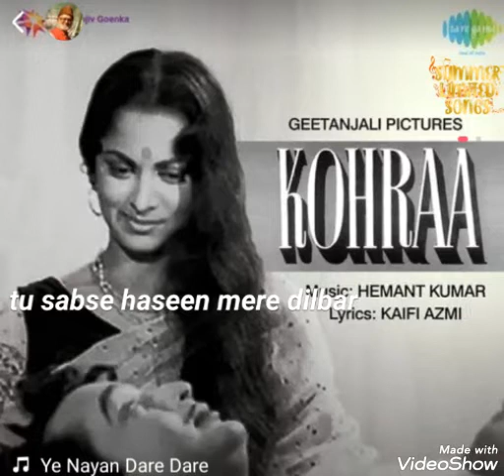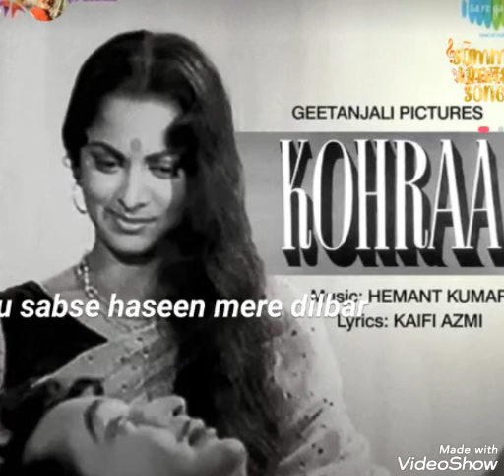Ye nayan dare dare .. . Hemantda 20200713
For all most all songs of Hemantda , our hero is our friend Dilip Sen ! He sings the song  in word to word and perfect balancing of voice!